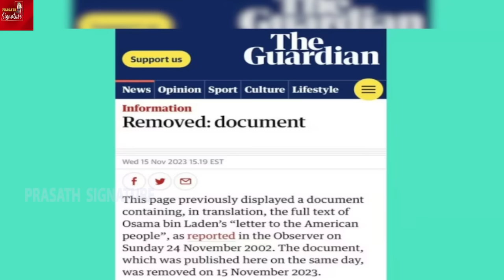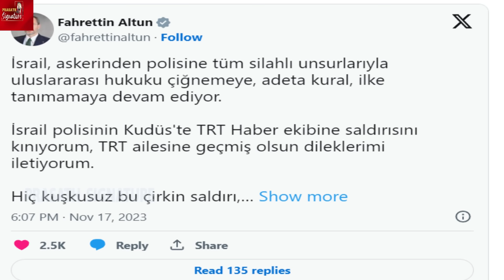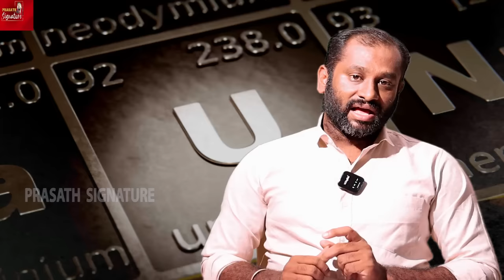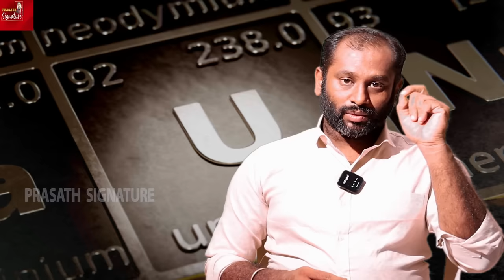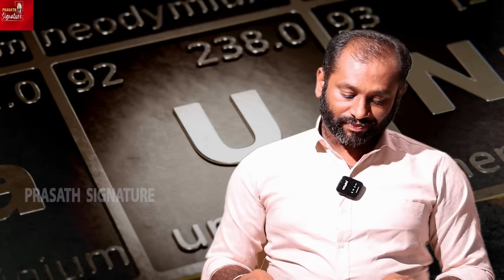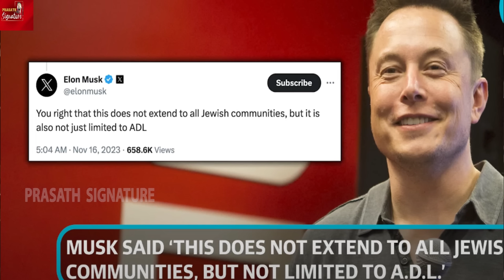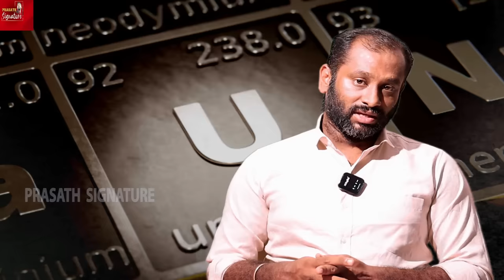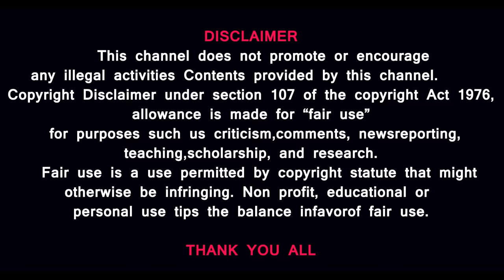GAZA Where is HAM*AS ? -Elon musk Vs JEWS -Israel FAIL Secrets of uran*ium @prasathsignature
GAZA Where is HAM*AS ? - Who wrote the letter ? Elon musk Vs JEWS - Urani*um Secrets @prasathsignature

MUSIC CREDITS
YOUTUBE LIBRARY
Anno Domini Beats
Culture
Hip-Hop & Rap
Thanks Regards
MUSIC CREDITS
6 ShotsAlternative & PAngryNEFFEX